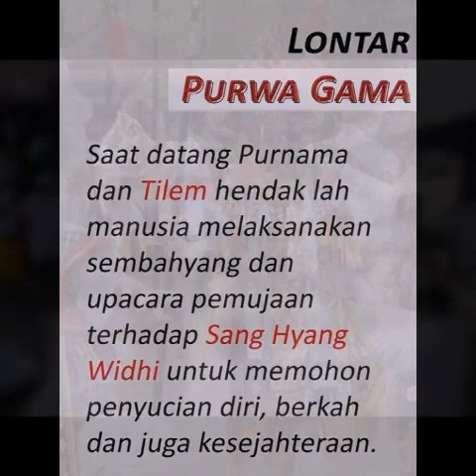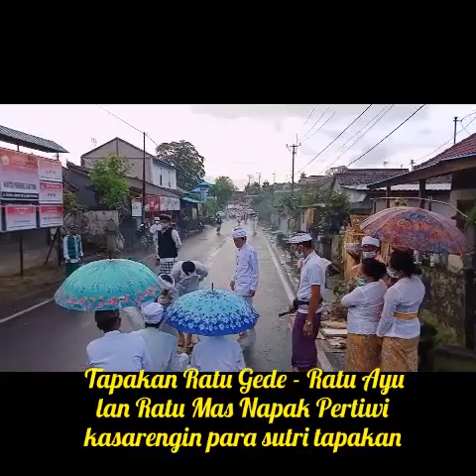Tapakan Ratu Gede Napak Pertiwi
Upacara Yadnya Keagamaan dan Tradisi "Napak Pertiwi" pada Hari yang disucikan Tilem sasih/bulan kesanga/ kesembilan dimaksudkan agar semua gangguan, kekotoran (cemer/leteh) di muka bumi dapat segera dibersihkan dengan memohonkan agar Beliau menggunakan simbol-simbol magis-nya turun/napak ke bumi/di lingkungan hidup masyarakat yang menyungsung dan memuja Beliau.